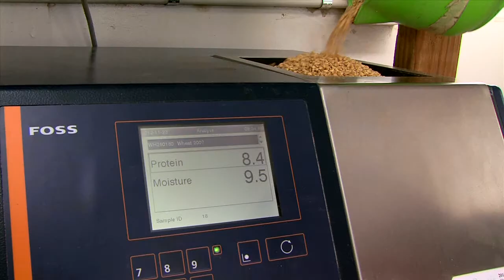Riordan Grain Services in short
A brief overview of Riordan Grain Services.